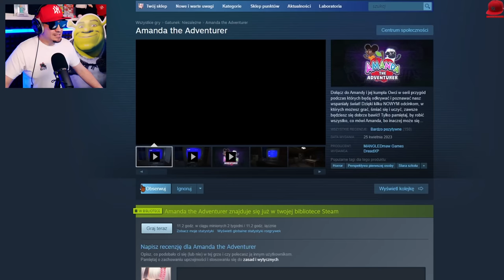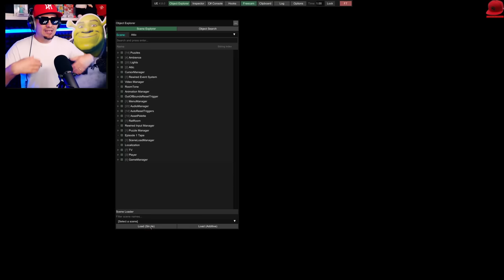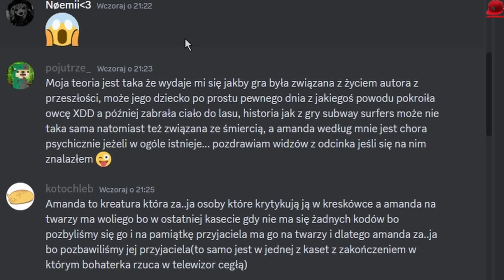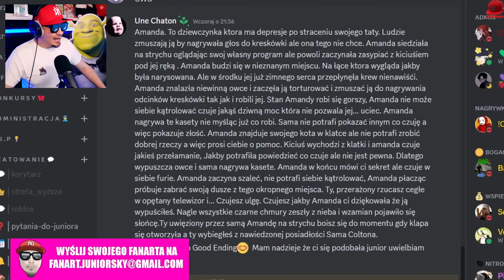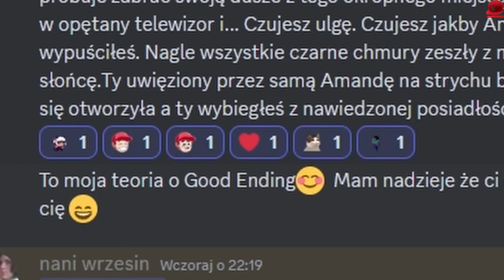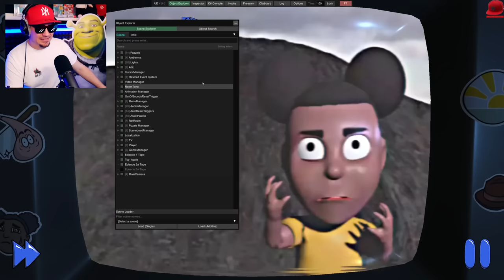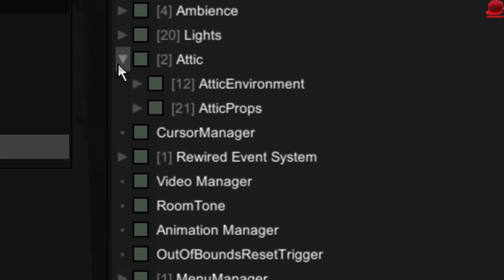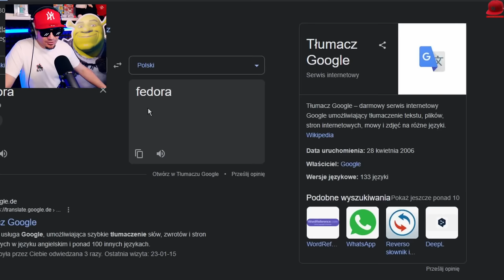🐑 HACKUJE *AMANDA* i ZABIJAM OWCIE jako RZEŹNIK! 😮 Amanda The Adventurer #04 🐑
Witajcie w kolejnym odcinku! Dziś gramy w Amanda The Adventurer, czyli w końcu jest, pełna wersja gry! Czeka nas wiele emocjonujących momentów i niezwykłych wyzwań, więc bądźcie ze mną do końca! ❤️

Wspierajcie mnie, zostawiając łapkę w górę i komentarz pod tym filmem! ❤️

Nie zapomnijcie również odwiedzić mojego sklepu, gdzie znajdziecie wiele fajnych gadżetów ze świata gier! Znajdziecie link w opisie poniżej.

Jeśli chcecie dołączyć do mojej społeczności, zapraszam na mój Discord, Instagram, Facebook i grupę na Facebooku. Wszystkie linki znajdziecie poniżej.

👆👆👆 PRZYDATNE LINKI 👆👆👆

🏈 | Zagrajmy w Amanda The Adventurer - PL / Po Polsku | Juniorski Gameplay 🏈